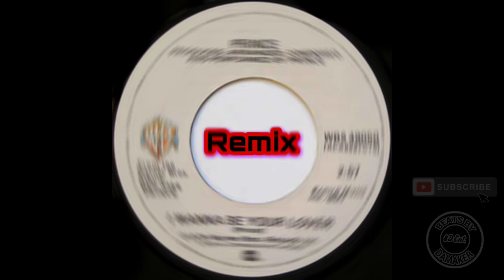Wanna be your lover (Instrumental Remix) Prince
This beat was made for artist "Showtime Ramon"
Prince sample.